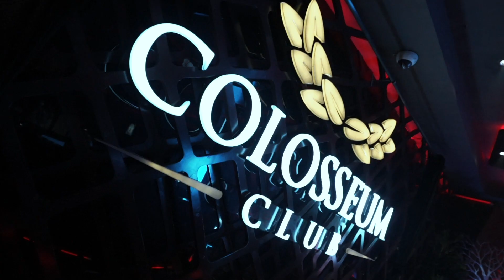DJ HYO at Colosseum Jakarta After-Movie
Stop scrolling ⛔ and watch the epic after-movie of @HYOYEONofficial  at Colosseum Jakarta!